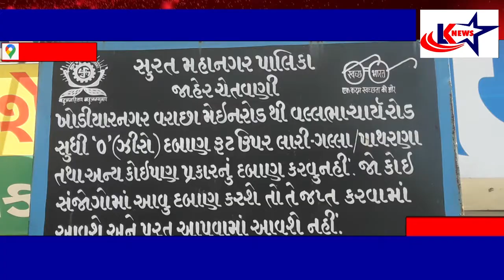સુરત : વરાછા ખાતે યુવાનનો મોબાઈલ લુંટી બાઈકરો ભાગી છુટ્યા હતાં.